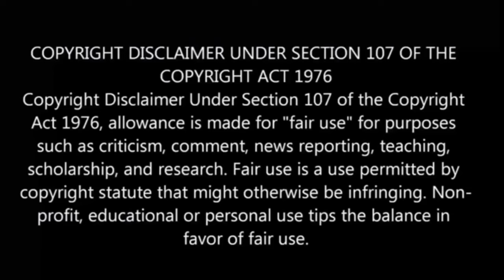⌚ The Master Of Killing Time பகுதி-4 தமிழ் விளக்கம் | Story Explain Tamil | Anime boy